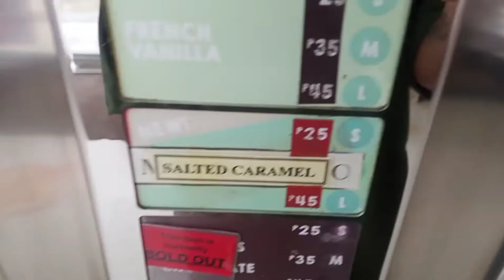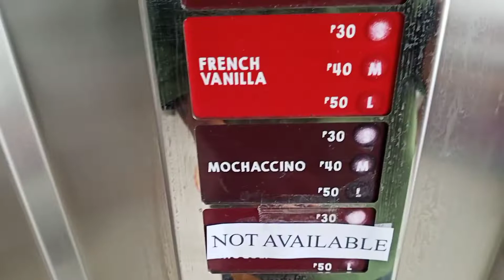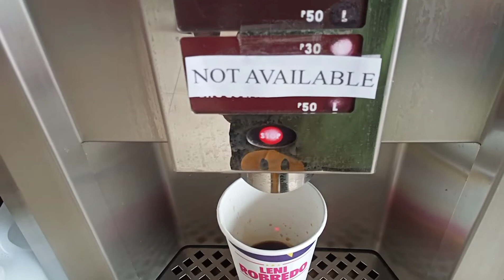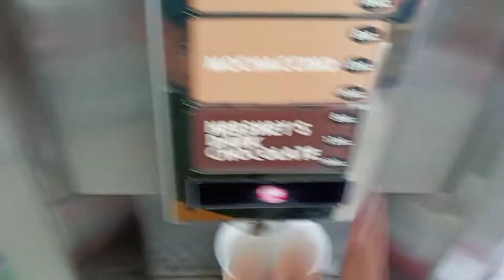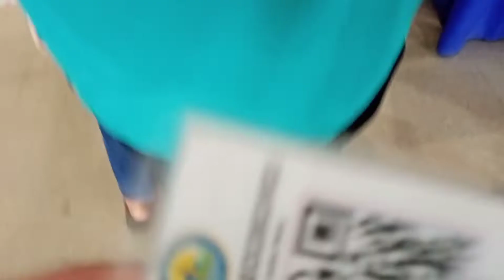I Ordered Hot Choco in Every 7 eleven stores and Gave it to the Homeless